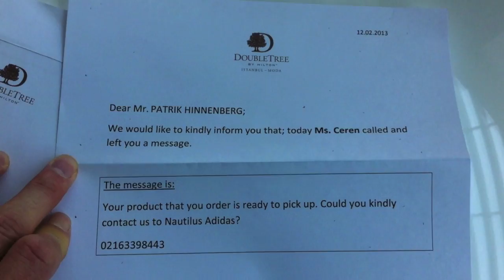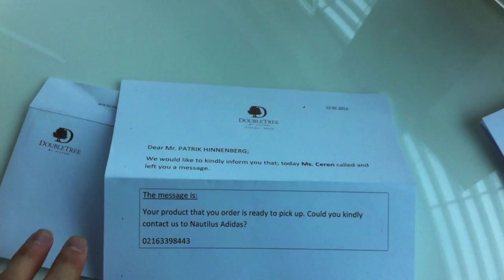Blogaa Jalista jakso 10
Ammattifutari Patrik Rikama-Hinnenberg video blogaa ja ottaa sinut mukaan jalkapalloilijan arkeen.